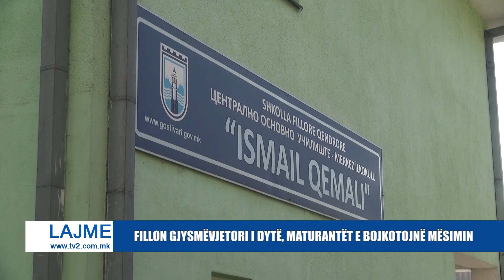FILLON GJYSMËVJETORI I DYTË, MATURANTËT E BOJKOTOJNË MËSIMIN